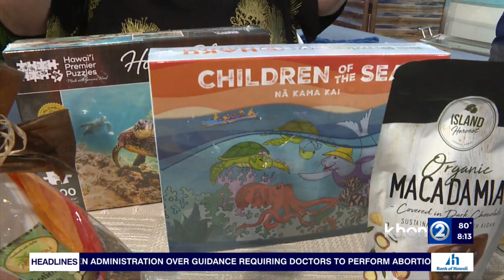21st Annual Native Hawaiian Convention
We're keeping it local! The 21st Annual Native Hawaiian Convention kicks off next week. Mehana Hind from the Council for Native Hawaiian Advancement joined Take2 with a preview.